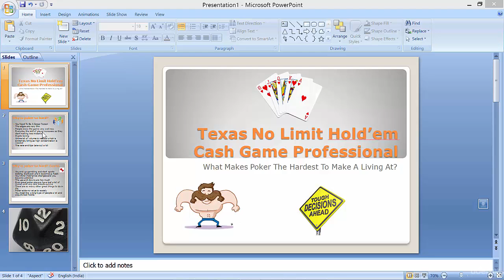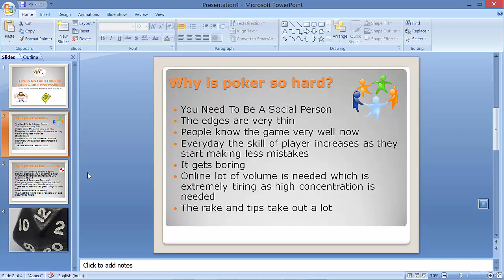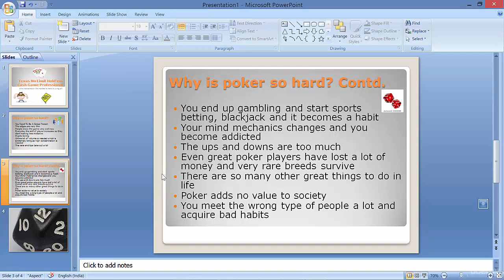What Makes Poker Hardest To Make A Living At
to become a better poker player